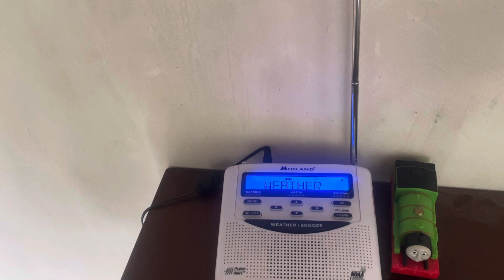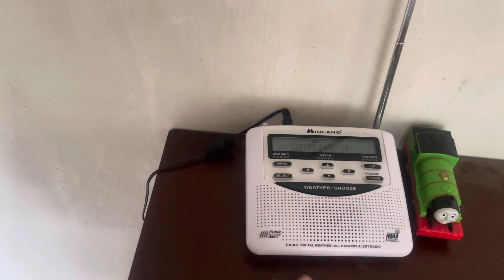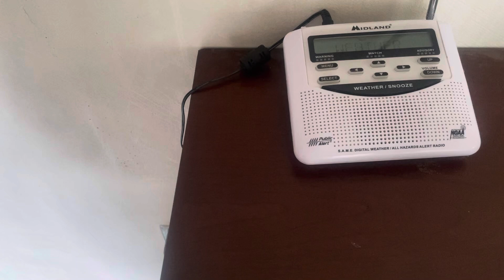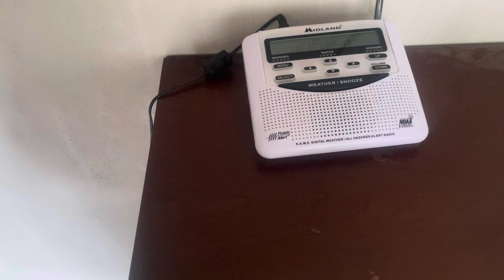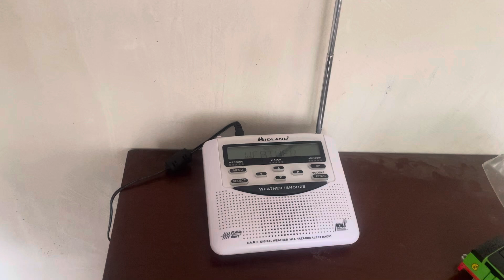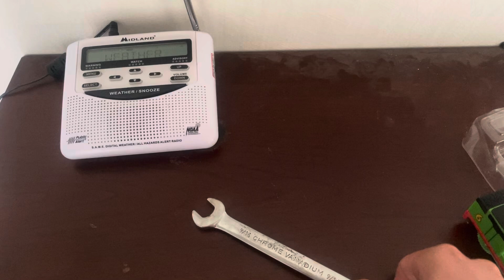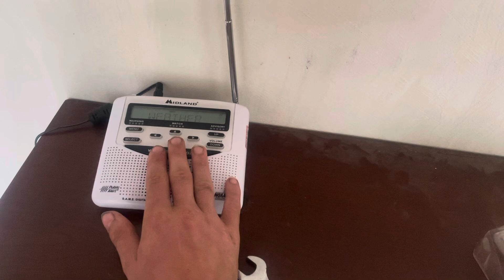This Tropical storm, Barrow will bring severe weather to southeast, Illinois